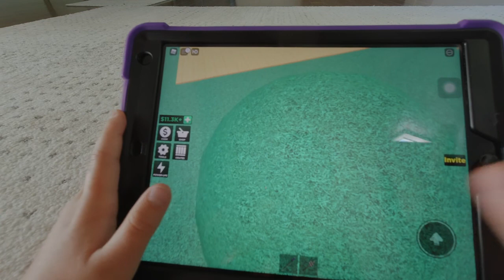Playing Anime Tycoon in Roblox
Playing Anime Tycoon in Roblox with Henri, AJ and Tomas (first time for us three playing together)!  This game rocks!